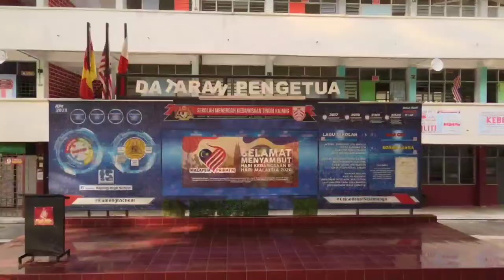Kajang High School